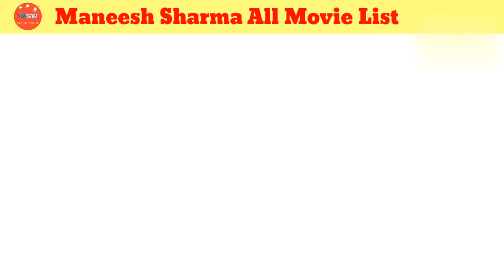Director Maneesh Sharma all movie list। Maneesh Sharma hit & flop all movie list। Movies name।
Director Maneesh Sharma all movie hit & flop box office collection। Maneesh Sharma all movie name।

director Maneesh Sharma all movie name
director Maneesh Sharma hit and flop all movie name
director Maneesh Sharma filmography
director Maneesh Sharma movies Box office collection
director Maneesh Sharma hit movies name
director Maneesh Sharma top movies name
famous movies director by Maneesh Sharma
Aayush N Walia
movies name
movies list
entertainment news
director Maneesh Sharma all movie list
director Maneesh Sharma movies verdic

Yours Queries 👇
Maneesh Sharma
Maneesh Sharma top movies name
Manish Sharma movies Box office collection
Manish Sharma filmography
Manish Sharma movies verdict
Manish Sharma movies name
movie Jawani Diwani box office collection
movie band Baaja baaraat box office collection
movie Ladies vs Ricky bhal box office collection
movie shuddh Desi romance box office collection
movie fan box office collection